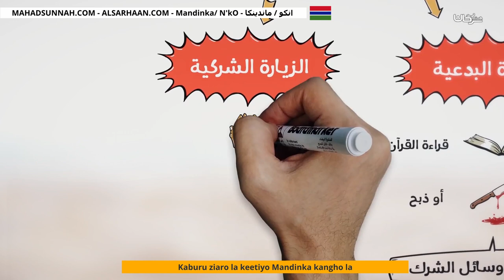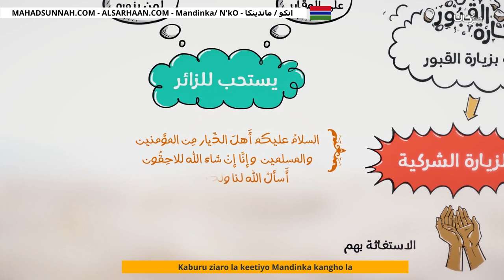Kaburu ziaro la keetiyo Mandinka kangho la من فقه زيارة القبور